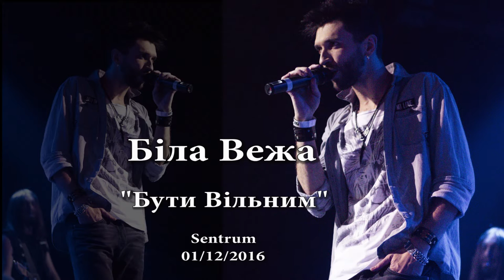Бути вільним - Біла Вежа (01/12/2016, Sentrum)